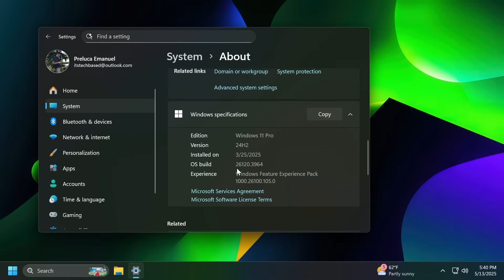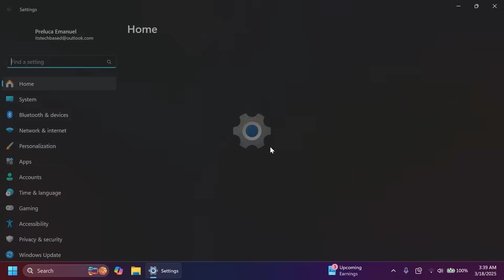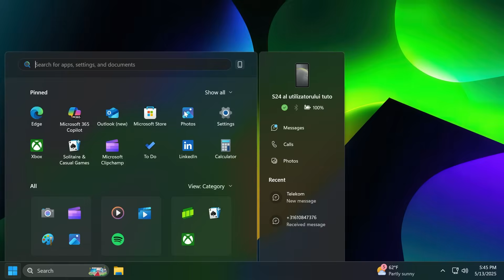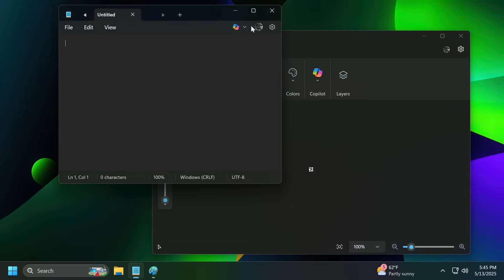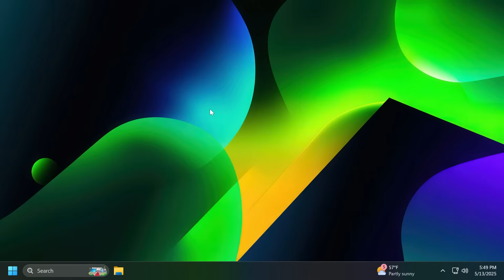New Windows 11 Build 26120.3964 – New Taskbar Battery Icons, New Agent in Settings and Fixes (Beta)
0:00 Intro
0:23 New AI Agent in Settings
1:04 New Intelligent Text Actions in Click to Do on Copilot+ PCs
1:39 Dynamic Lighting Devices Change
1:48 New Frequently Asked Questions in Settings
2:06 New Taskbar Battery Icons
2:28 New Backup App
2:42 New Notepad and Paint Apps Updates
3:05 Start Menu Fix
3:12 File Explorer Fixes
3:30 Voice Access Fix
3:35 Taskbar Fixes
3:55 Windows Spotlight Fix
4:04 Live Captions Fix
4:09 Other Fixes
4:21 Known Issues in this Build
4:30 Outro